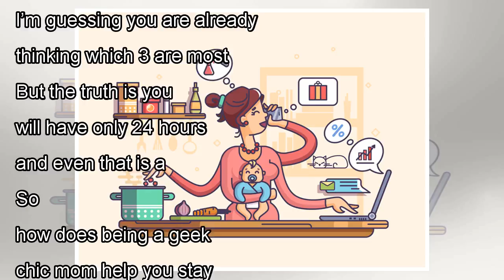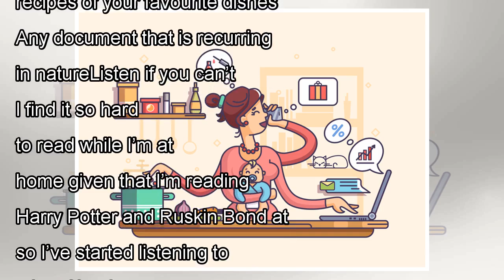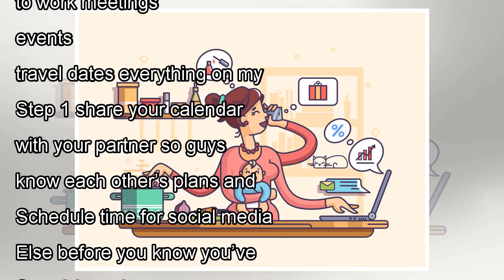๖ۣۜNew 4 Must-Dos For A Geek Chic Mom Who Wants To Manage Her Time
๖ۣۜNew 4 Must-Dos For A Geek Chic Mom Who Wants To Manage Her Time
Working Mom Image Courtesy: ShutterstockWell if you really ask me what I want for Mother’s Day it would really be more time. Yes, I definitely feel 24 hours is too little. That could be given I am a w...